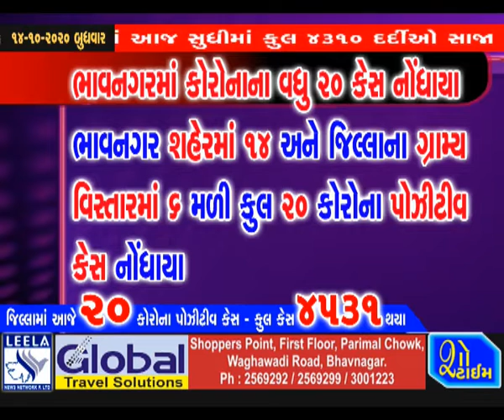ભાવનગરમાં કોરોનાના ૨૦ કેસ - ૨૭ કોરોનામુક્ત - કુલ ૪૫૩૧ કેસ